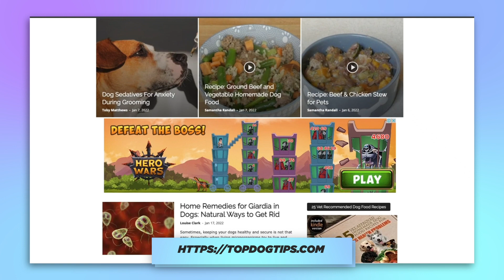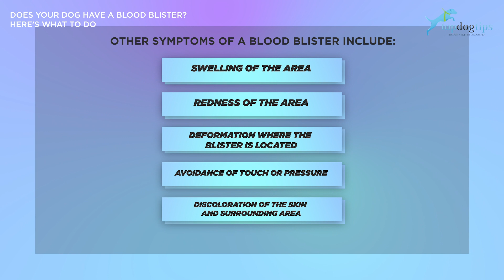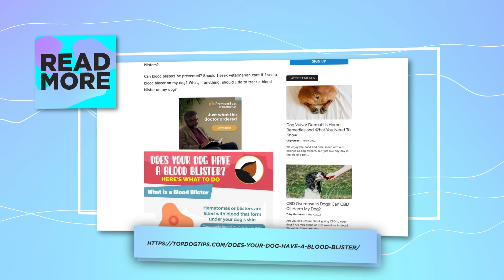Does Your Dog Have a Blood Blister? Here’s What to Do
Today we are talking about dog blood blisters!

We are going to be answering these questions and more:
- How does a dog get a blood blister?
- What does a blood blister look like?
- Should I call my vet if I see one?